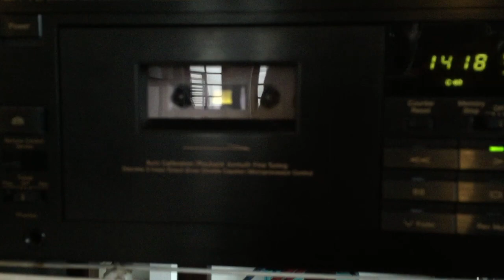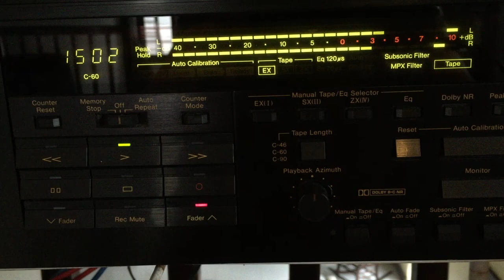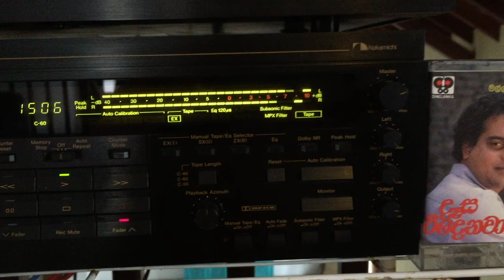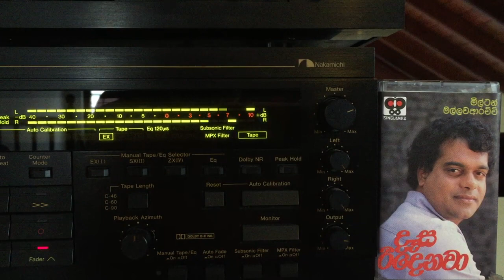Milton Mallawarachchi: Aadaren Mese Katha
Lyrics: Somapala Leelananda; Melody: Rookantha Gunathilake